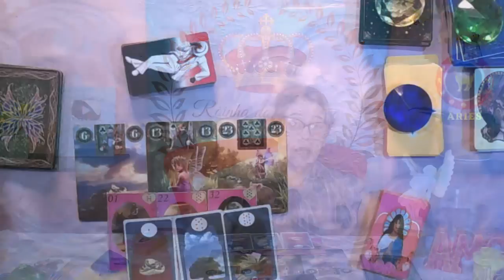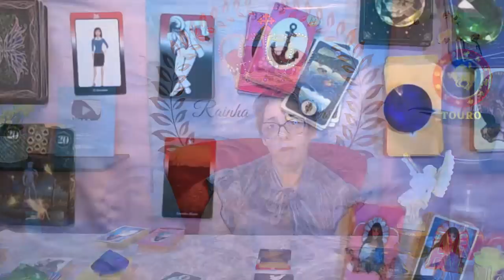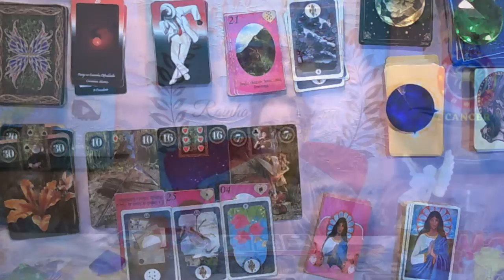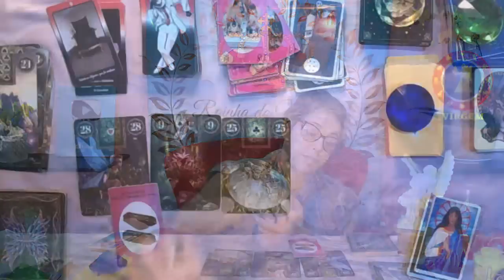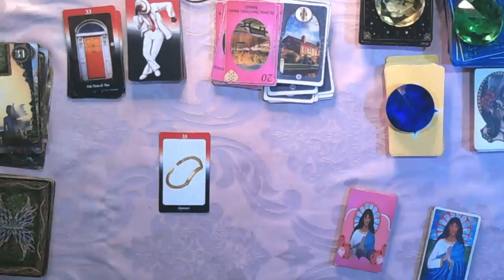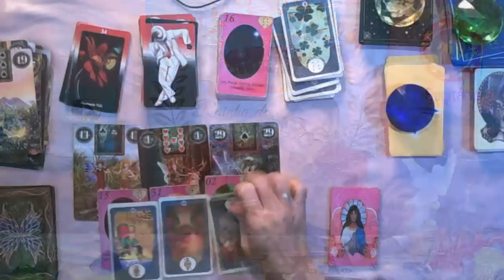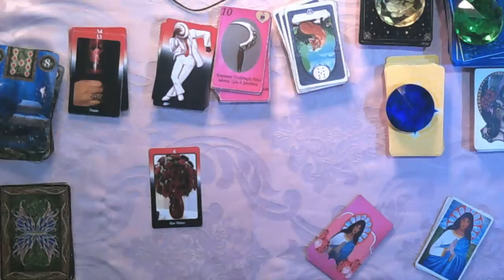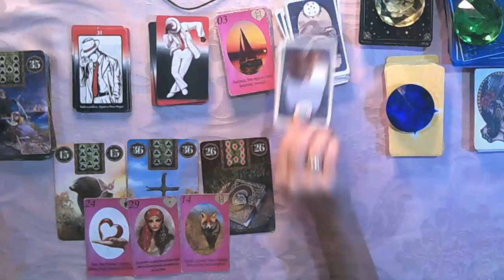Horóscopo de hoje 18/04/23, TERÇA-FEIRA para TODOS os SIGNOS amor saude dinheiro! Por Zuri!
Links Abaixo:
RAINHA DO UNIVERSO CONSULTAS PARTICULARES E TRABALHOS
ESPIRITUAIS.
CONTATOS:(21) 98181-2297 (Para agendamento de consultas e dúvidas em geral)

CANAIS QUE RECOMENDO:
MARCELOGV TUTORIAIS:

MINUTAGEM :

0:01:05- Áries
0:03:23- Touro
0:05:36- Gêmeos
0:07:51- Câncer
0:10:42- Leão
0:12:54- Virgem
0:15:36- Libra
0:17:57- Escorpião
0:20:07- Sagitário
0:22:38-Capricórnio
0:24:47- Aquário
0:27:03- Peixes